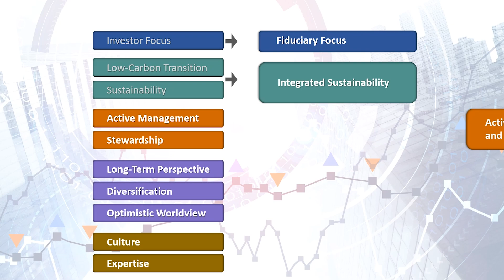An Introduction to Wespath’s Investment Beliefs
Amy Bulger, Director, Private Markets, details Wespath’s refreshed Investment Beliefs. She explains the convictions behind these beliefs and the motivation behind the new, condensed document.